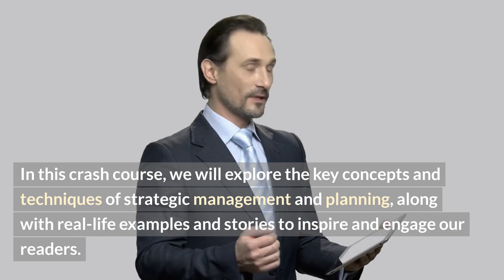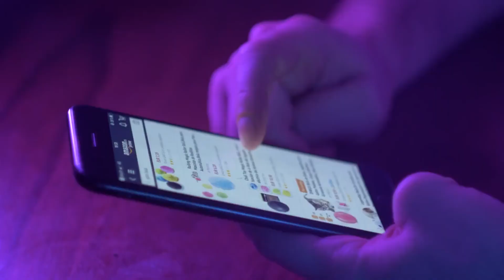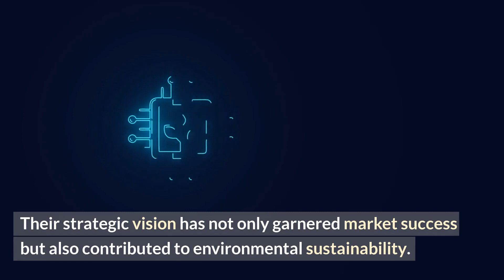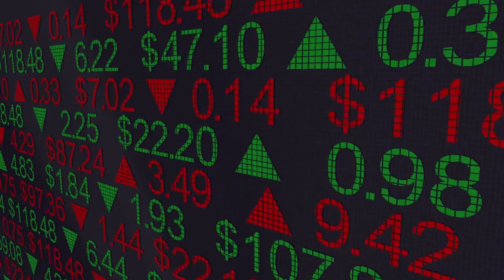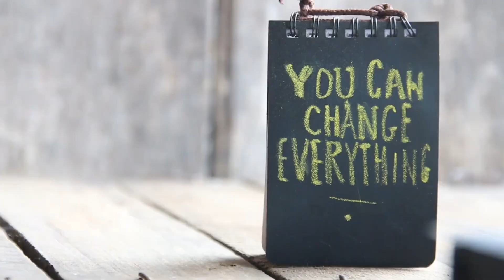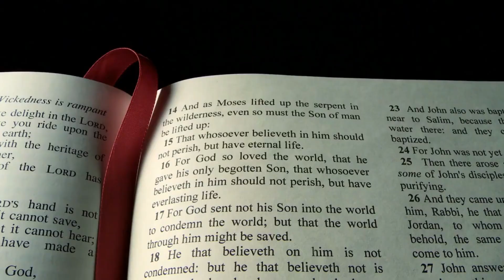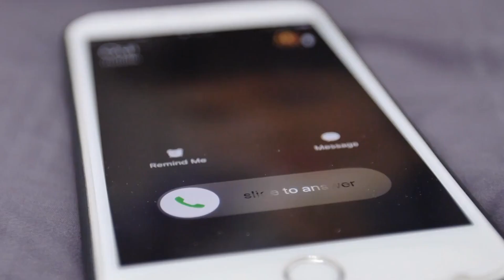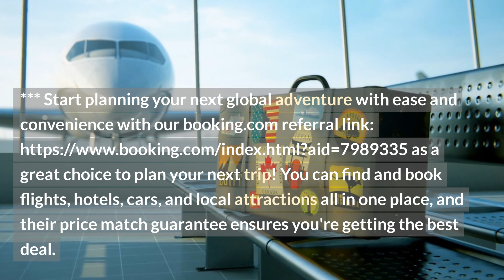MBA Crash course on Strategic Management and Planning@anhubmetaverse2457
Introduction:
Strategic management and planning play a vital role in the success of any organization. It involves formulating and implementing strategies to achieve long-term objectives and gain a competitive advantage in the market. In this crash course, we will explore the key concepts and techniques of strategic management and planning, along with real-life examples and stories to inspire and engage our readers.

Interesting Stories and Examples:

Apple Inc.: One of the most iconic examples of strategic management is Apple Inc. Under the leadership of Steve Jobs, Apple revolutionized the technology industry with innovative products like the iPhone, iPad, and MacBook. Their strategic focus on design, user experience, and ecosystem integration propelled them to become one of the most valuable companies in the world.

Netflix: Netflix's strategic shift from a DVD rental service to a streaming platform is a classic example of adapting to market trends and leveraging technology. By recognizing the changing preferences of consumers and investing in original content, Netflix disrupted the traditional entertainment industry and became a global leader in online streaming.

Coca-Cola: Coca-Cola's strategic management revolves around building a strong global brand and diversifying its product portfolio. They have successfully introduced new beverages, acquired popular brands, and expanded their reach in emerging markets. Through effective strategic planning, Coca-Cola has maintained its position as a market leader in the beverage industry.

Amazon: Amazon's strategic focus on customer-centricity and continuous innovation has been instrumental in its success. By leveraging advanced technologies, such as artificial intelligence and machine learning, Amazon has transformed the e-commerce landscape and expanded into various industries, including cloud computing (Amazon Web Services) and entertainment (Amazon Prime Video).

Tesla: Tesla's strategic management revolves around sustainable transportation and energy solutions. By investing in electric vehicles and renewable energy technologies, Tesla has disrupted the automotive industry and pushed for a transition towards a more sustainable future. Their strategic vision has not only garnered market success but also contributed to environmental sustainability.

Top 12 Strategic Management and Planning Techniques:

1 SWOT Analysis: Assessing an organization's strengths, weaknesses, opportunities, and threats to develop a strategic plan.
2 PESTEL Analysis: Analyzing external factors such as political, economic, social, technological, environmental, and legal influences on business operations.
3 Porter's Five Forces: Evaluating the competitive landscape and industry dynamics to identify competitive advantage opportunities.
4 Value Chain Analysis: Identifying primary and support activities that create value for customers and optimizing them for a competitive edge.
5 Scenario Planning: Anticipating and planning for different future scenarios to mitigate risks and capitalize on opportunities.
6 Balanced Scorecard: Aligning strategic objectives with performance metrics across financial, customer, internal processes, and learning and growth perspectives.
7 Benchmarking: Comparing organizational processes, performance, and practices against industry leaders to identify areas for improvement.
8 Business Model Canvas: Visualizing and analyzing a business model to understand its key components and value proposition.
9 Strategic Alliances and Partnerships: Collaborating with other organizations to access resources, capabilities, and market opportunities.
10 Corporate Social Responsibility (CSR): Integrating social and environmental considerations into strategic decision-making to enhance reputation and sustainability.
11 Innovation and Creativity: Encouraging a culture of innovation and fostering creativity to drive strategic initiatives and differentiation.
12 Risk Management: Identifying and managing potential risks and uncertainties that may impact the achievement of strategic objectives.

Summary:
Strategic management and planning are essential for organizations to thrive in today's dynamic and competitive business environment. By formulating effective strategies, organizations can position themselves for success, capitalize on opportunities, mitigate risks, and adapt to changing market conditions. This MBA crash course provided an overview of strategic management concepts, real-life examples, and